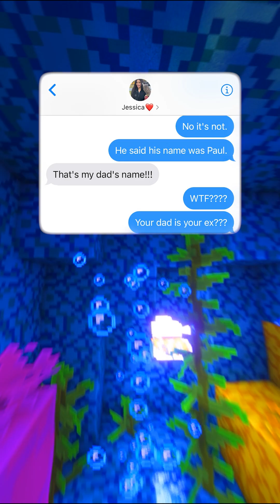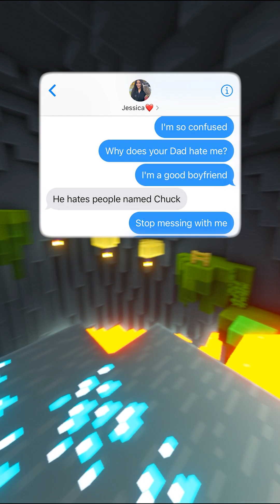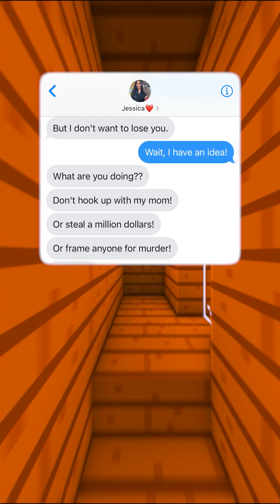Never trust Chucks! 💀(Full Story)